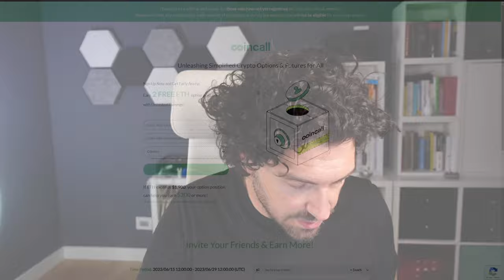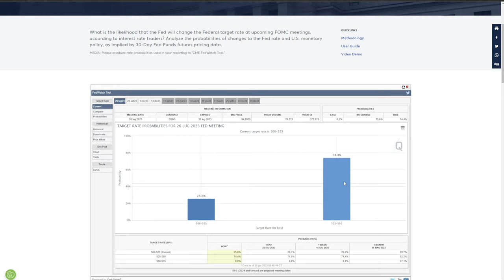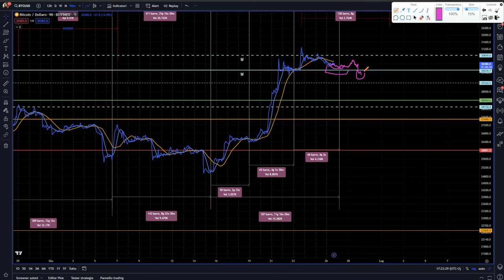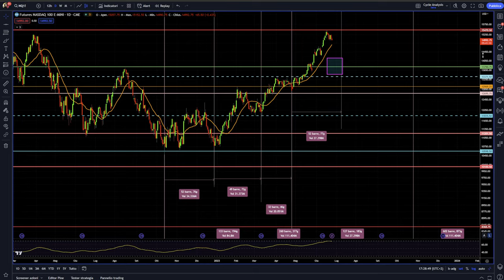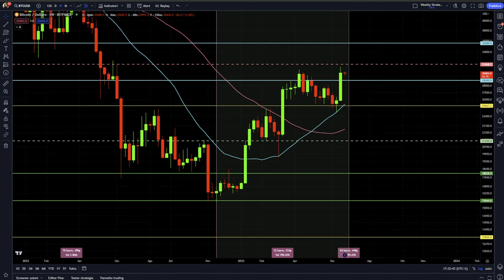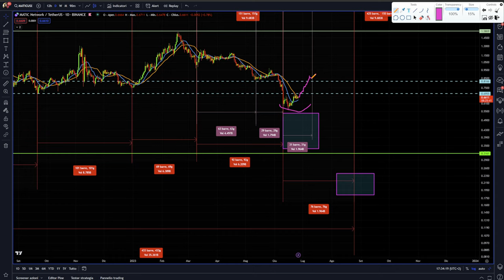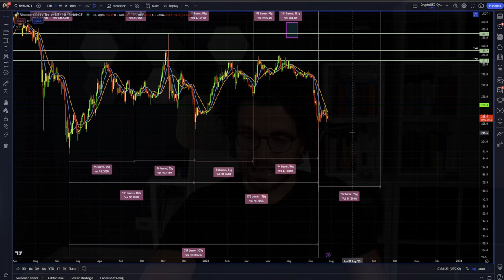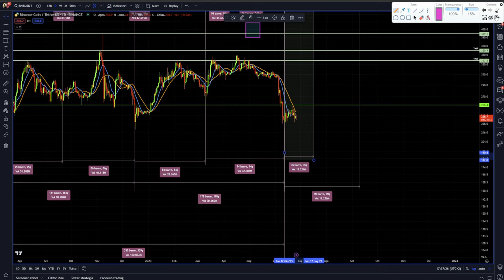BITCOIN ETH e BINANCE ancora RIALZI? | News e previsioni crypto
PROMO COINCALL RICOMPENSE FINO A 3.1 ETH
REF CODE: CC008

Bitcoin può tentare un nuovo rialzo anche questa settimana?
Analisi ciclica tecnica news e previsioni sui mercati crypto + news binance matic ed ethereum.
Stay Crypto

00:00 Intro
02:30 Promo coincall
04:00 News macro della settimana
05:00 Tassi di interesse nuovo rialzo alle porte
07:00 Bitcoin trading per la settimana
10:30 Analisi ciclica e tecnica bitcoin
13:30 Analisi ciclica Nasdaq 100
14:30 Ethereum la close del ciclo annuale
17:40 Analisi ciclica matic polygon
20:00 Analisi ciclica binance

LA MIA ATTREZZATURA VIDEO: